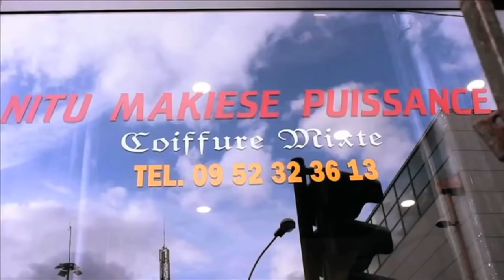EQUALISEUR: Ex Animateur de F’VICTEAM & QL, les raisons sa Plainte à la Police Contre FALLY IPUPA